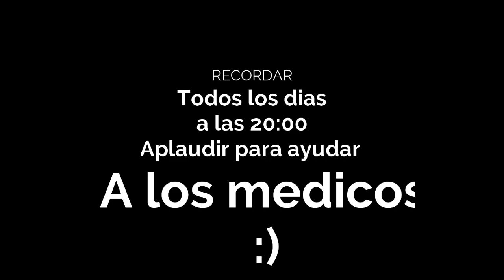YoMeQuedoEnCasa​​​​​​​​​​​​​​​​​​​​​​​​​​​​​​ - LA EMBOSCADA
Hoy nos tenderán una trampa en el puente maldito... ,  a que esperas coge tus palomitas y diviértete en este fantástico vídeo.

SI QUIERES APOYAR EL CANAL:
INFORMACIÓN:
PC:
PROCESADOR: Intel Core i7-6500U (2 NUCLEOS)
RAM: DDR3L, PC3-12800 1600Mhz (12)
DISCO DURO: HDD 2.5" (1TB)
TARJETA GRÁFICA: Intel HD Graphics 520
MICROFONO: NOX Krom Kimu Micrófono Profesional
CON QUE GRABAS: